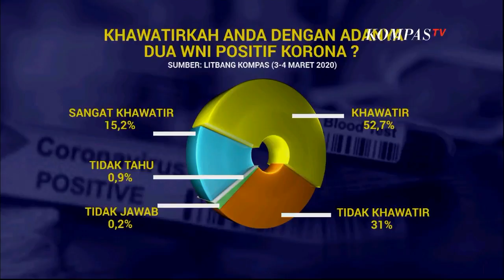Hampir 70% Publik Cemas Sama Corona! | Corona dan Kecemasan Publik - SATU MEJA THE FORUM (Bag2)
Manager litbang kompas Toto Suryaningtyas menilai berdasarkan hasil survei litbang kompas, sebanyak 70% publik khawatir dengan corona dan ada 40% publik tidak tahu informasi tentang corona.

Bertambahnya kasus Corona di Tanah Air dalam beberapa hari terakhir membuat publik semakin khawatir. Meredam kecemasan publik menjadi tugas utama pemerintah dalam penanganan wabah Corona selain mengatasi penyebaran virus serta dampak yang ditimbulkannya.

Komunikasi publik menjadi kuncinya. Keterbukaan informasi akan menumbuhkan kepercayaan. Namun, di sisi lain, keterbukaan akan fakta-fakta yang mencengangkan berpotensi memicu ketakutan dan kepanikan jika pemerintah tak mampu meyakinkan publik dengan strategi penanggulangan wabah yang komprehensif dan terpadu.

Sejauh ini pemerintah dinilai belum memiliki strategi penanganan yang terintegrasi. Desakan pun muncul agar pemerintah bergerak cepat membentuk satuan tugas nasional penanganan wabah Corona.

Lantas, bagaimana cara pemerintah meredam kecemasan publik? Saksikan talkshow Satu Meja The Forum Corona dan Kecemasan Publik